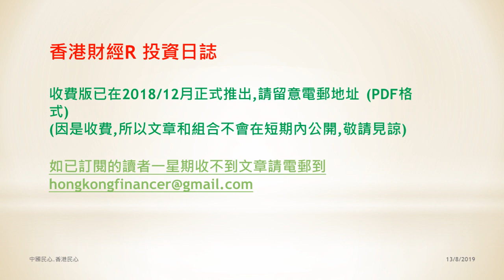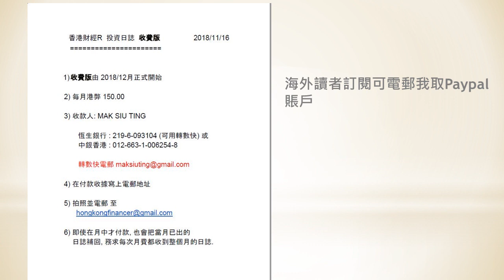中國民心香港民心20190813 逃犯條例.推算中國派系內鬥以示威者和香港警察作利用工具,有可能為拉習派下台犧牲示威者和整個香港.